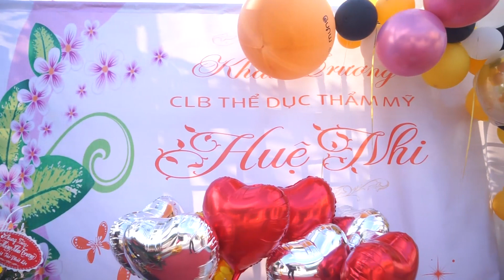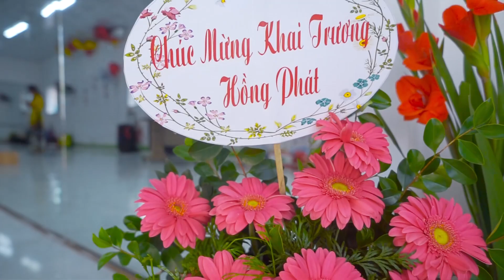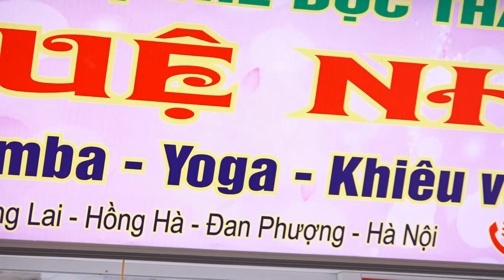Mừng Khai Trương CLB Thể Dục Thẩm Mỹ Huệ Nhi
Quay Phim Kelly Hiếu hân hạnh được đón tiếp
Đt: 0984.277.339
[Quay Phim Kelly Hiếu ] Chuyên nhận quay sự kiện - cưới hỏi - hầu đồng
Địa chỉ: Gần cây xăng - Phố Mới - Thọ Xuân - Đp - HN